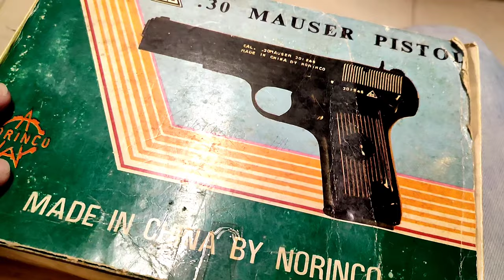Gun's Market Saddar Karachi || Buying Gun || Vlog #29 || Arbaz khan vlogs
Hello friends
Thanks 👍